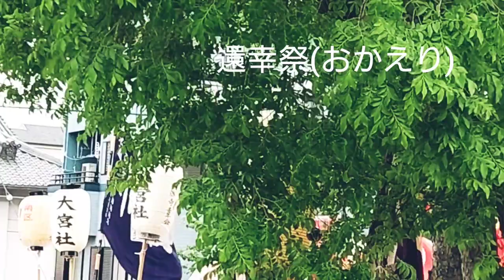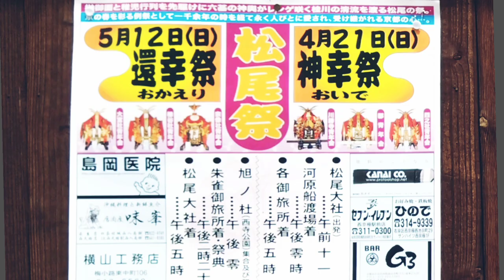松尾祭·還幸祭(20240512)